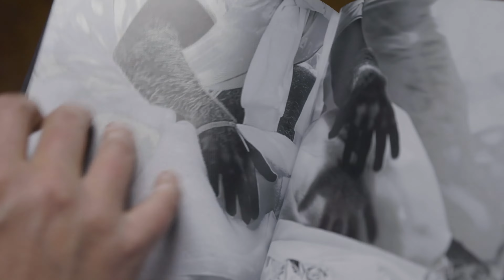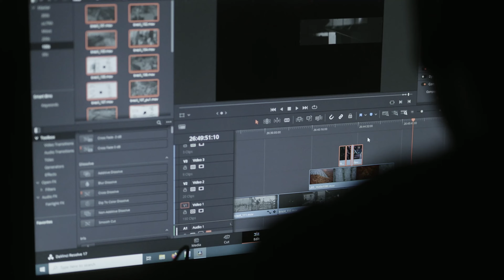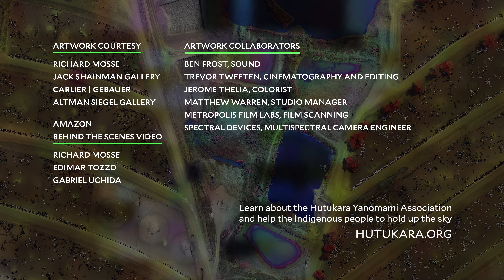Richard Mosse: What the Camera Cannot See | Art21 "Extended Play”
Episode 284: Artist Richard Mosse documents humanitarian crises and environmental catastrophes by making the unseen visible. This film follows Mosse and his collaborators Ben Frost and Trevor Tweeten as they travel across the world to film under-reported world events in zones of conflict, repurposing surveillance technologies and scientific tools to capture stories and scenes that evoke deeper understanding and motivate audiences to act. In locations like the Democratic Republic of Congo (DRC), where over 50 armed groups are engaged in combat, or along paths of migration from the Middle East and North Africa into the European Union, the artist works to bring attention to conflict and suffering around the world. “My power, if I have any,” says Mosse, “is to be able to show you the things that I’ve seen in a more powerful way than perhaps the pictures you’ve seen in the newspaper of the same thing.”

Mosse’s work calls specific attention to the tools we use to capture and distribute information about global events. He actively questions why certain conflicts remain relatively unseen, as in the DRC with "The Enclave" (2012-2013), or interrogates systems of targeted surveillance and dehumanization, as in "Incoming" (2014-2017). These projects point not only to the problems of the situations and locales in which Mosse and his collaborators work, but also the difficulties that we encounter in perceiving and understanding these events and processes as viewers. The conflicts and crises that Mosse documents are seemingly too opaque and complex to be appropriately described, and so often go hidden or misrepresented. This issue is especially present in his recent projects, which center on the Amazon Rainforest. The Amazon is at the heart of his new works "Broken Spectre" (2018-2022) and "Tristes Tropiques" (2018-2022), which bring the realities of climate change into focus by revealing both its mundane operations and its catastrophic effects. The artist uses multispectral imaging, cameras that capture ultraviolet light, and tropes of Western media to show audiences the various scales and impacts of deforestation in the Amazon as well as their own implication in it. “We can’t see the climate changing, and that’s really the inherent problem.” says Mosse, “It’s on a scale beyond what we can perceive.”

CREDITS | "Extended Play" Series Producer: Ian Forster. Director: Ian Forster. Editor: Riley Hooper. Camera: Sean Hanley, Andrew Kemp, Sebastián Lasaosa Rogers. Assistant Camera: Oscar Harrison. Sound: Fivel Rothberg. Colorist: Russell Yaffe. Sound Mix: Collin Blendell. Assistant Editor: Michelle Hanks. Music: Blue Dot Sessions, Joel Pickard. Artwork Courtesy: Richard Mosse, Jack Shainman Gallery, Carlier | Gebauer, Altman Siegel Gallery. Artwork Collaborators: Ben Frost, Sound; Trevor Tweeten, Cinematography & Editing; Jerome Thelia, Colorist; Matthew Warren, Studio Manager; Metropolis Film Labs, Film Scanning; Spectral Devices, Multispectral Camera Engineer. Amazon Behind the Scenes Video: Richard Mosse, Edimar Tozzo, Gabriel Uchida. Special Thanks: 180 Studios, Irish Pavilion of the 55th Venice Biennale, National Gallery of Victoria.

Learn more about the Hutukara Yanomami Association and help the Indigenous people to hold up the sky

"Extended Play" is supported by The Andy Warhol Foundation for the Visual Arts; and, in part, by public funds from the New York City Department of Cultural Affairs in partnership with the City Council; the Art21 Contemporary Council; and by individual contributors.

TRANSLATIONS
Translated subtitles are generously contributed by our volunteer translation community. Visit our translation team at Amara for the full list of contributors